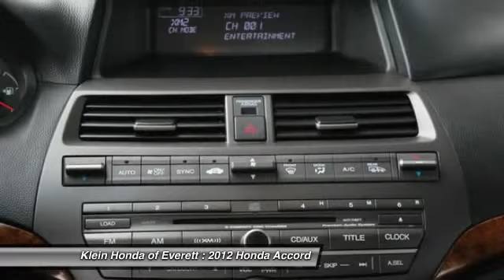2012 Honda Accord Everett WA 13718PX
2012 Honda Accord EX-L V6

WARRANTY & 3 DAY EXCHANGE INCLUDED! LOW APR FINANCING AVAILABLE! Sit in the lap of luxury in the midsize EX-L. It is nicely equipped with features such as 1 OWNER!; ABS brakes; Alloy wheels; Anti-whiplash front head restraints; Auto-dimming Rear-View mirror; Dual front impact airbags; Front dual zone A/C; Front fog lights; Garage door transmitter: HomeLink; Heated door mirrors; Heated Front Bucket Seats; Leather; Leather-Trimmed Seat Trim; LOADED; Memory seat; Power moonroof; Premium Stereo; Security system; Speed control; Speed-sensing steering; Steering wheel mounted audio controls; Telescoping steering wheel; and Traction control. You; out on the road in this outstanding; one-owner Accord; would look so much better than it sitting here; all sad and lonely; on our lot. It`s only known one loyal master; but now it`s ready to be loved again. Come get it! Honda Certified Pre-Owned means you not only get the reassurance of a 12mo/12;000 mile limited warranty; but also up to a 7yr/100k mile powertrain warranty; a 182-point inspection/reconditioning. The Accord Sedan earns 2012 Top Saftety Pick from the IIHS. GREAT NEWS! This vehicle does qualify for the Klein Honda Promise! This exclusive program provides a limited warranty; enhanced multi point safety inspection; Carfax history report; and a 3 Day Vehicle Exchange Opportunity. Experience the Klein Honda Promise. Our commitment is your complete ownership satisfaction.  Our sales consultants are paid only on volume and customer satisfaction. Do you have a trade? Ask about the $1;000 Klein Trade Assistance! See Dealer for Details. Inventory changes quickly! Serving your community since 1976.